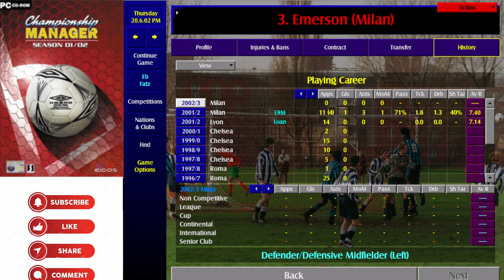CM0102 Tre Tulipani Episode 2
A Championship Manager 01/02 Challenge from the Challenge Section at champman0102.net

We travel to @ACMilan to recreate 'The Three Tulips', looking for three Dutchmen to star for Rossoneri and try and bring success to the club through their performances. With challenge points on offer, the choices are key.

The non point scoring season is done and we look at the ins and outs at Milan over Season 1. Who has been sold? Who has been bought to replace them?

Do I still have a job?

Join me to find out!